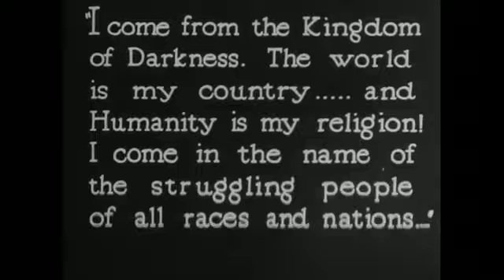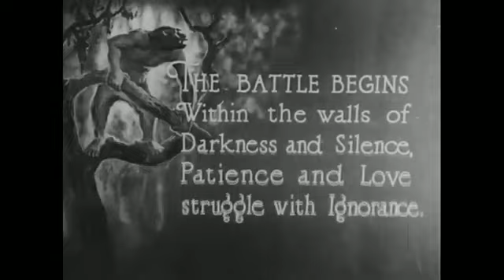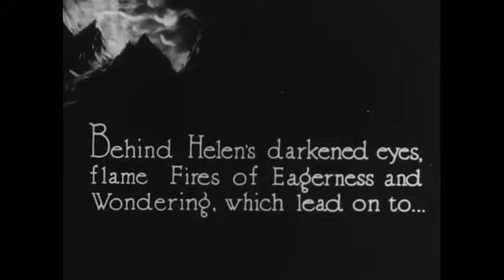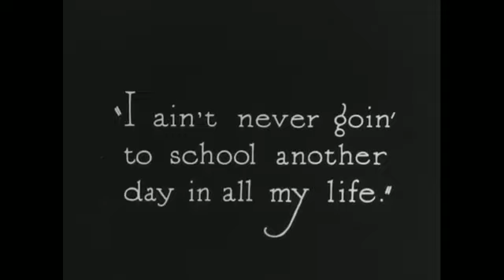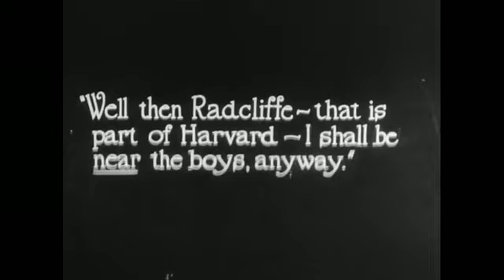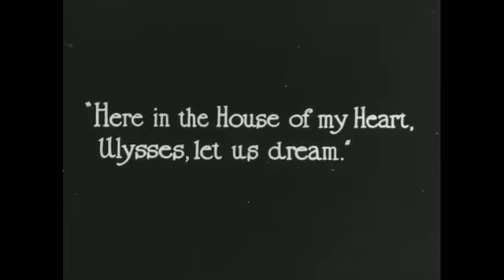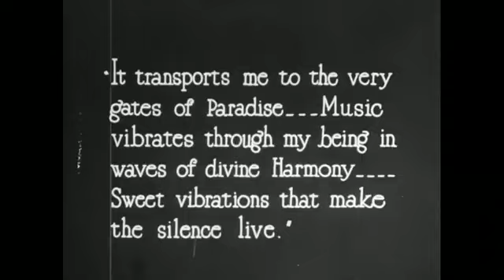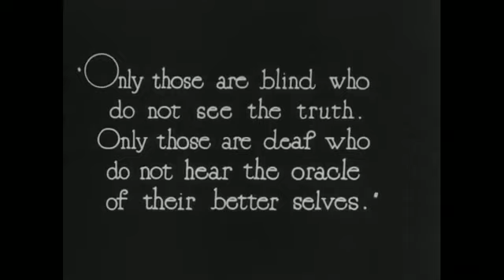🏫 1919. Deliverance [ GEORGE FOSTER PLATT ]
Título: Deliverance.
Año: 1919.
País: Estados Unidos.
Dirección: George Foster Platt.
Guión: Francis Trevelyan Miller.
Dirección de fotografía: Lawrence Fowler, Arthur L. Todd.
Productora: Helen Keller Film Corporation.
Intérpretes: Helen Keller,Anne Sullivan, Kate Adams Keller, Phillips Brooks Keller, Edith Lyle,Betty Schade,Etna Ross.
Sinopsis: La verdadera historia de Helen Keller, quien, debido a su pérdida de visión y audición a la edad de dos años, se consideró como un caso perdido. Sin embargo, gracias a la ayuda de su profesora, Anne Sullivan, se convirtió en un ejemplo conocido a nivel mundial de como el poder de la lucha y el afán de superación humanos pueden vencer cualquier adversidad.